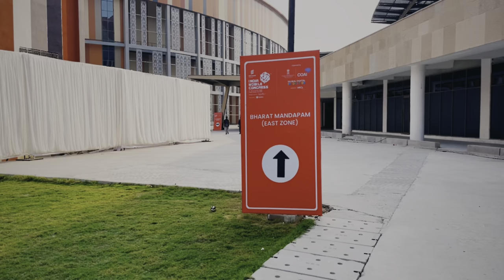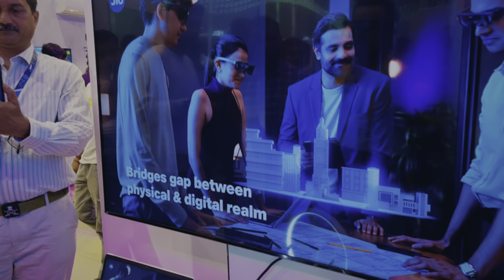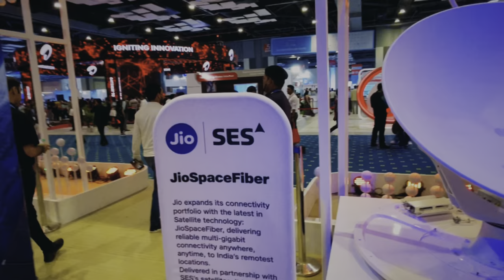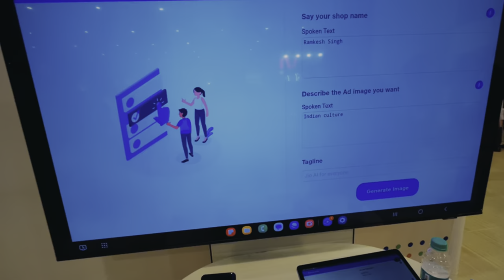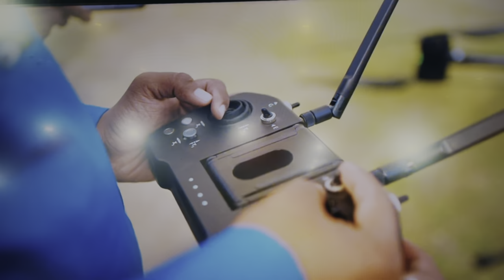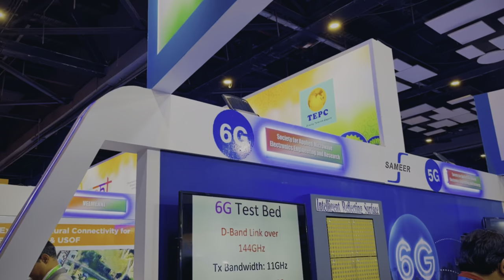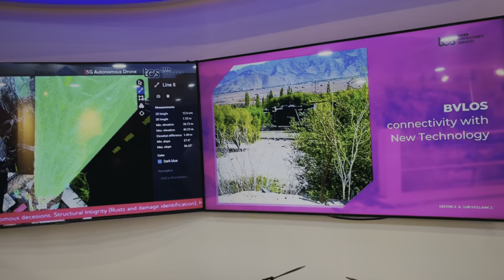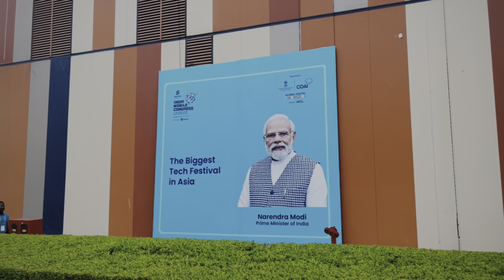India Mobile Congress (IMC ) 2023 Pragati maidan Delhi Tour Vlog | Glimpse of Future Technology| Jio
India Mobile Congress (IMC ) 2023 Pragati maidan Delhi Tour Vlog | Glimpse of Future Technology| Jio | Airtel | Erison | Futuristic Technology | PM Shri Narendra Modi
Step into the future with us as we explore the India Mobile Congress (IMC) 2023 at Pragati Maidan in Delhi! In this captivating tour vlog, we take you on a journey through the latest and greatest in technology, as showcased by industry giants like Jio, Airtel, Ericsson, and more.

From 5G innovations to cutting-edge devices, from AI-powered solutions to futuristic concepts, this video offers a sneak peek into the world of tomorrow. Join us as we delve into the heart of IMC 2023, witness groundbreaking technology, and meet the minds behind the tech revolution.

If you're curious about the future of mobile and telecommunications technology or simply love exploring the possibilities that lie ahead, this vlog is a must-watch. Let's journey together into the world of tomorrow, today!

Mount Abu Vlogs:
Trip to Mount Abu ( Jaipur to Mount Abu , Hotels On Saturday & Sunday ) [EPISODE :1]
Trip to Mount Abu (Nakki Lake , Toad Rock , Jain Temple & Anchal Village) [EPISODE:2]

Recommended Product which i use personally :
Zebronics Best and Cheap Speaker for Pcs :
iPhone Original charger Adopter :
iPhone 13 Mid Night Black128 GB :
FabSeasons Men's Solid Raincoat
Sun Protection Cap for Traveling for Mens:
Allu Arjun Sunglass for Men and Women
Adult Square Sunglasses
Mi Corded & Cordless Waterproof Beard Trimmer with Fast Charging - 40 Length Settings, Black
boAt Airdopes 441 Pro
boAt Airdopes 621
TAGG Verve NEO Smartwatch:
MI Power Bank 3i 20000mAh

Golden Wolf Laptop Bag:
Bajaj 1701 MT 17L Solo Microwave Oven, White
BenQ Zowie Gaming LED Monitor
JBL GO2 (Waterproof) Bluetooth Speaker
Best Power Bank in 1K on Amazon

Adidas Men's Dun Mid V2 Shoes

Mic for my Youtube tutorials and voice over :
Maono AU-PM421 Condenser USB Microphone
Harddisk Western Digital WD 2TB:
GoPro HERO9 Black Waterproof Digital Action Camera

About: I am a 24-year boy 👦who is a Software Engineer(Game Developer) by profession, and a Youtuber (Vlogger, Tech) by passion. Thank you for being here 📍